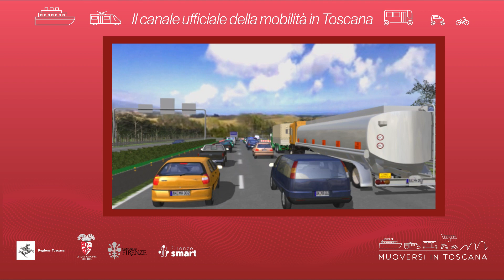Muoversi in Toscana - Edizione delle 16 del 7 luglio 2023